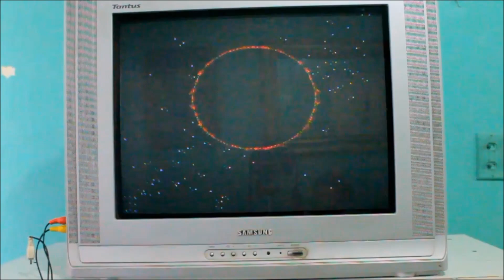Nostalgic Memories Axelay for the Super Nintendo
Greetings my friends and welcome back on this new well kinda since this video was recorded in jannaury of this year but anyways. Today is Axelay the Hybrid Shooter from Konami for the Snes and it is amazing.

This game is special because one of my neighbor has this game and I felt in love it and want it well I did but very short time and after many I finally got my childhood cart. In fact I enjoy more than Gradius 3 and U.N Squadron

By the way a bit of Bonus here is a video of Tom dubois who made the box Art and Label of the Game.

Also here is other video who reviews of Axelay which they aren't many I have to say.